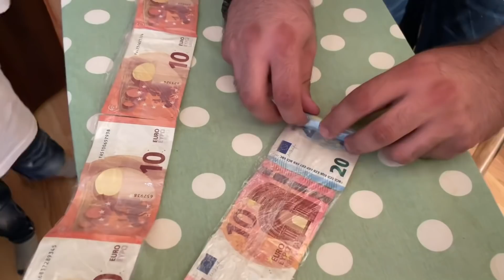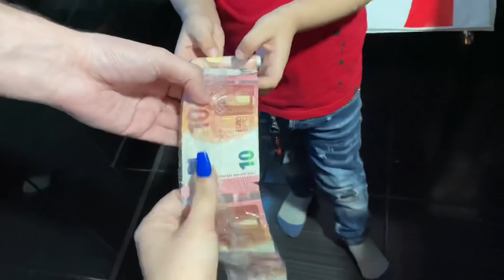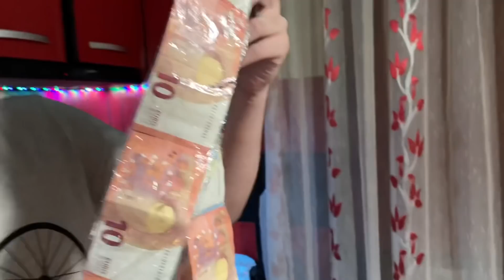Alin de la Strehaia și Mihaela au umplut un tort cu EURO💶 Vizita surpriza la fratele Mihaelei 🎂🍾